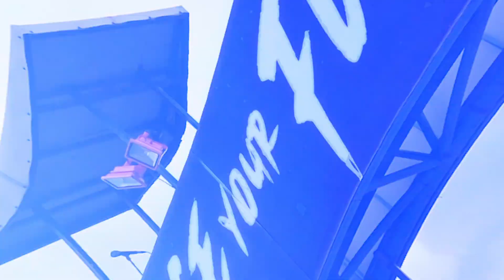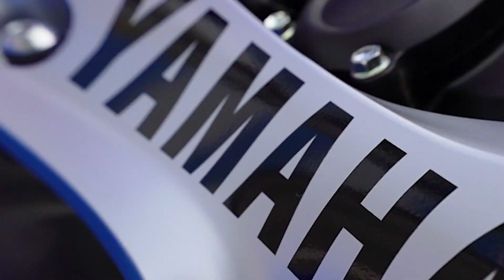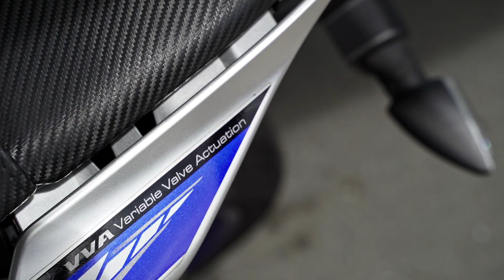RACE YOUR FLAG!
Let's take a look back to our celebration of racing passion: RACE YOUR FLAG!